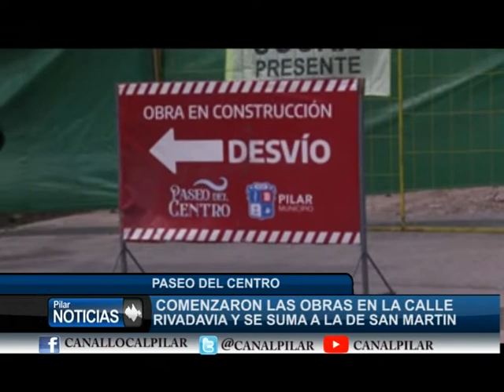COMENZARON LAS OBRAS EN LA CALLE RIVADAVIA